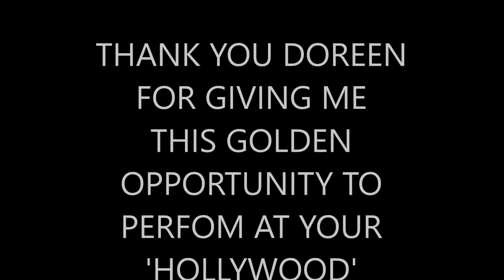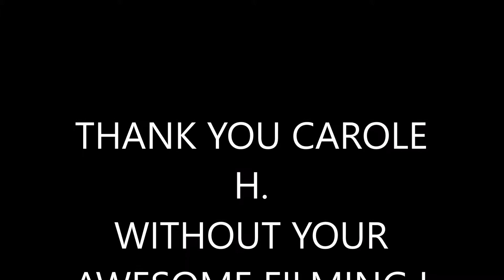ME BY CAROLE June 21, 2016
I am doing 'Madonna'